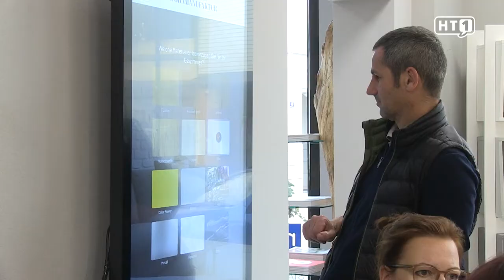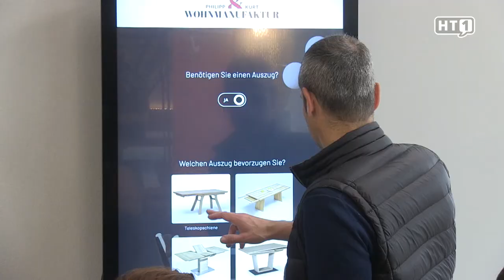Grieskirchen: Digitale Wohnkonzepte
Mit „eVA 5.0“, einem virtuellen Einrichtungs-Tool, zum persönlichen Wohnstil. Philipp & Kurt Wohnmanufaktur setzt jetzt auf die digitale Verkaufsassistentin.

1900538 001 FB Sendungssponsoring 2019